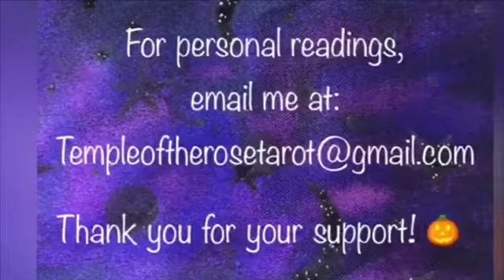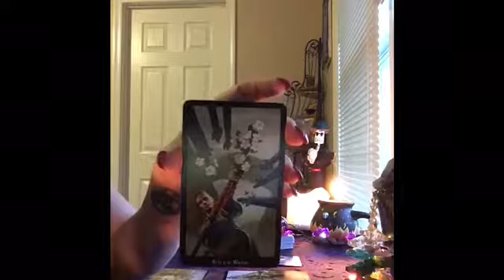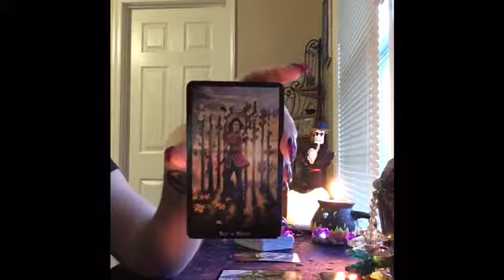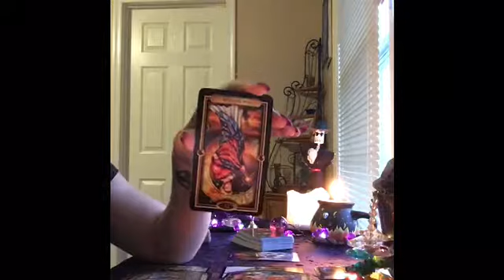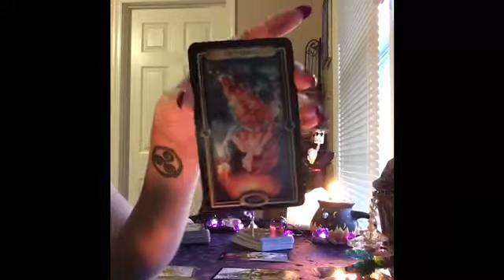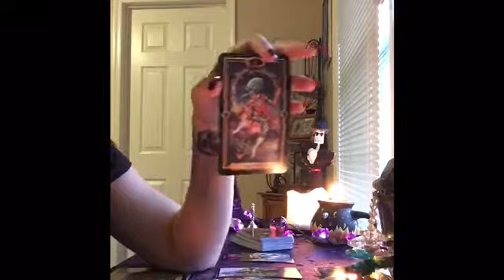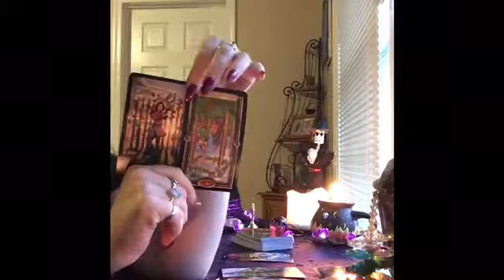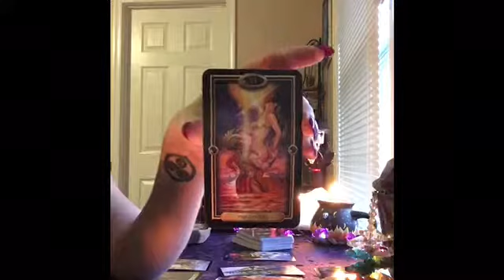🌹🎃 TAURUS LOVE OCTOBER 28-31 (YOU HAVE TO TAKE ACTION)